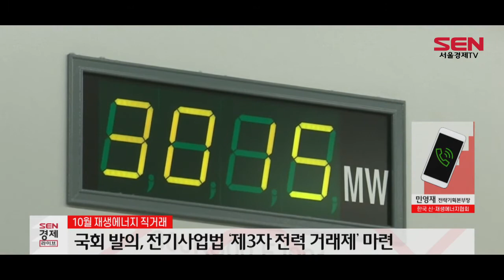[이슈플러스] 석달후 재생에너지 직거래…비용 관건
[앵커] 10월부터 재생에너지 전기를 생산한 사업자가 사용자에게 직접 공급할 수 있게 됩니다. 이전까진 전력시장을 통해 거래해야 하고, 재생에너지 전기만 따로 구매할 수도 없었는데요. 이에 따라 사용 전력 100%를 재생에너지로 전환하는 ‘RE100 캠페인’ 참여가 활발해질 전망입니다. 민영재 한국 신‧재생에너지협회 전략기획본부장 연결해 자세한 내용 짚어봅니다.

Q. ‘RE100’·재생에너지 직거래 내용은
[앵커] 본부장님, 우리 정부를 포함, 글로벌 주요 국가들이 2050년 전력의 100%를 재생에너지로 공급하겠다는 ‘RE100’을 향해 달려가고 있습니다. 그 수단으로 재생에너지 직거래 제도가 먼저 시행되는 건데요. 관련 내용들 먼저 짚어주시죠.

[민영재 한국 신‧재생에너지협회 전략기획본부장]

RE100은 전세계에 있는 주요 기업들이 자기들이 생산할 제품에 대해서 재생에너지를 사용해서 제품을 생산해서 소비자들에게 판매한다는 캠페인입니다. 우선 처음에 영국에 있는 RE100 단체에서 먼저 시작을 했고요. 지금은 전세계적으로 커져서 전세계 280개의 기업들이 가입을 하고 있어요. 국내에는 올해 초에 SK그룹이라든지 LG그룹이라든지 참여를 하게 됐고요. 계속적으로 늘어날 현상입니다.

Q. 재생에너지 직거래 도입 배경은
[앵커] 재생에너지를 공급자와 사용자가 시장에서 직접 거래해야 한다는 필요성은 이전부터 제기돼 왔는데요. 그 배경은 전세계적인 탄소중립 추세에서 찾아야 할까요?

시행하게 된 배경은 RE100을 위해서, 우리나라 국내 경제가 사실 수출이 70%~80%를 점유하고 있기 때문에 지금 외국 유럽, 미국은 탄소국경세라든지 시행 초기에 있습니다. 전세계적으로 탄소중립을 발표를 했기 때문에 ‘재생에너지로 제품을 안 쓰면 자기 국경을 못 넘어 온다’ 이런 내용을 담고 있습니다.

이번에 법이 발의된, 질문하신 재생에너지 직접 구매 제도라는 게 제3자 PPA라고, PPA는 전력 거래 제도입니다. 제3자끼리 전력을 구매할 수 있는 제도가 마련이 된 겁니다. 전기사업법에 국회 발의를 통화된 것입니다. 그리고 또 네 번째는 재생에너지를 자기가 직접 설치를 해서 직접 쓰는 겁니다. 이 부분도 국내에서 지금 계속 하고 있는데 여러 가지 주민 민원이라든가 여건 등에서 아직 확산은 되고 있지 않지만 앞으로 계속되리라 보고 있습니다.

Q. 재생에너지 거래 참여 방법은
[앵커] 한 마디로 한국전력 등 관련 기관을 통해 이뤄졌던 거래에 자율성을 부여하는 건데요. 구체적인 참여 방법은 어떻게 됩니까?

제3자 PPA(전력구매계약)는 사실은 그겁니다. 기존에는 전기를 쓰려면 발전 사업자가 한전이나 전력거래소에 등록해서 전력 거래소와 한전이 요금을 매겨서 소비자한테 판매하는 형식이지만 재생에너지 만큼은 재생에너지 발전사업자가 소비자와 직접 거래를 해서 직접 단가를 매겨서 사겠다는 제도입니다.

기존의 틀을 유지하면서 하는 제도인데 물론 중간에 한국전력이나 거래소가 전기를 발전하는 양에 대해서는 조절을 할 수 있지만 가격에 대해서는 조절할 수 없다가 기존과 다른 점이고요. 그래서 제3자 PPA가 중요한 화두로 대두하고 있는데요. 지금 당장은 제3자 PPA가 법으로 시행됐기 때문에 아무래도 시행령이나 시행규칙을 통해 하위 공고가 나야 거래 참여 방법은 나오지 않을까 싶습니다.

Q. 가격인상 수익성 저하 등 부작용은
[앵커] 다만 우려되는 부분도 있습니다. 재생에너지가 기본적으로 화석에너지에 비해 가격이 높다는 점인데요. 수익성 저하나 또 다른 독점 등의 부작용들이 발생하진 않을까요?

부작용은 단지 초기에 확산하기 위해서 가격이 높기 때문에 가격이 높은 걸 어떻게 햇지해야 하는지, 그 수단이 지금 당장은 없기 때문에 기업들이 초기에 어떻게 반응을 보일까 수출 기업들 해외 기업들 유럽이나 미국에 수출을 많이 하는 기업들은 반드시 이것을 해야 할 겁니다. 왜냐면 지금도 독일의 BMW사라든지 미국의 애플은 계속적으로 너희 제품들 재생에너지로 사용했는지, 얼마만큼 사용했는지 인증서를 가져오라는 거거든요. 벌써 삼성이라든지 굴지의 대기업들은 다 알고는 있습니다. 당장 가격이 높으니까, 에너지 높은 가격을 썼을 때 제품 가격도 높아지기 때문에 그런 것에 대한 부담을 알고 있는 거죠. 하지만 외국에서 탄소국경세라든지, 계속적으로 무역 장벽을 높이면 국내도 하지 않을 수 없게끔 되어 있고요. 탄소 중립 관련해서도 계속적으로 시행을 해야 하기 떄문에 앞으로는 확산되리라 보고 있습니다.

재생에너지 설치 관련 비중이 우리나라 약 6.9% 정도 됩니다. 앞으로 계속적으로 재생에너지가 10%, 20% 증가되면 그 비용이 반드시 다운될 겁니다. 다운되기 시작하면 재생에너지가 화석연료보다 싸지는 시점에선 이게 급격하게 RE100을 자신이 생산해서 재생에너지를 쓰고 제품 에너지를 생산하는 틀이 굉장히 많이 증가할 거라 보고 있습니다.

[앵커] 네, 재생에너지 직거래 시행 석달을 앞두고 제도의 의미와 영향 등을 살펴봤습니다. 고맙습니다.

[SENTV]